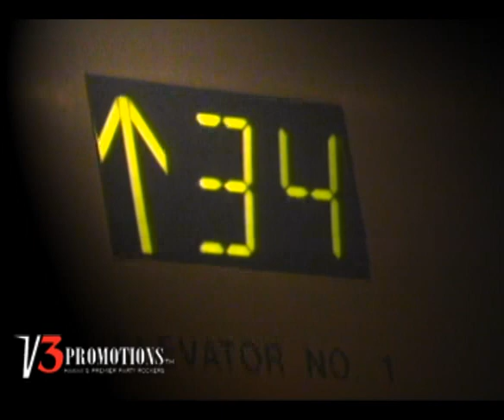ONE NIGHT STAND: Paparazzi 3 Glitz & Glam **05.09.08**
coverage from ONE NIGHT STAND: Paparazzi 3 Glitz & Glam (Twee from Cockstar Army's Hawaiian Birthday Bash) May 9, 2008 at Aaron's Ultra Lounge. Special guest appearance from Nautica Thorn.  for more coverage!

Video music credit:
Kardinal Offishal ft. Akon - Dangerous